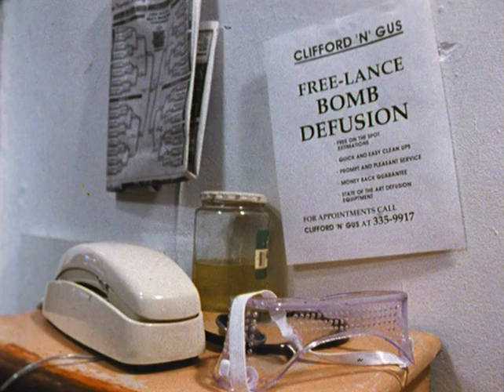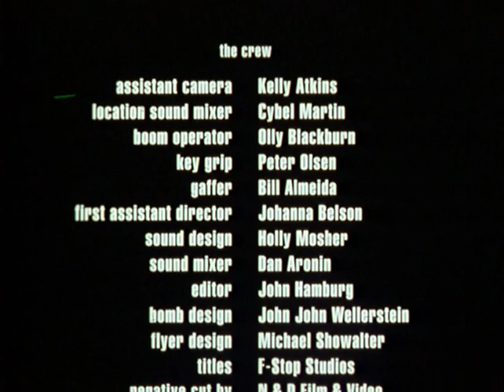TICK john hamburg 1996 student film